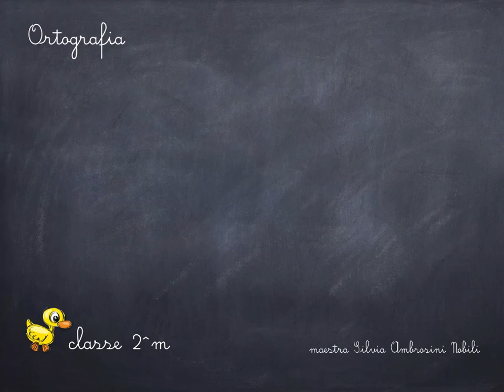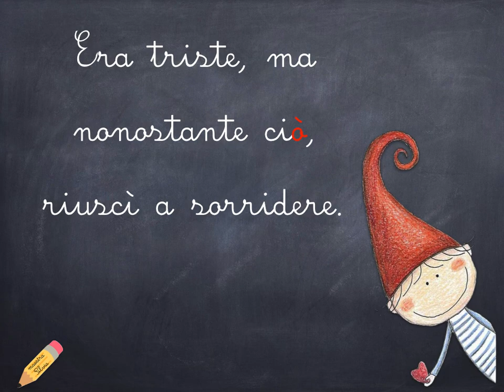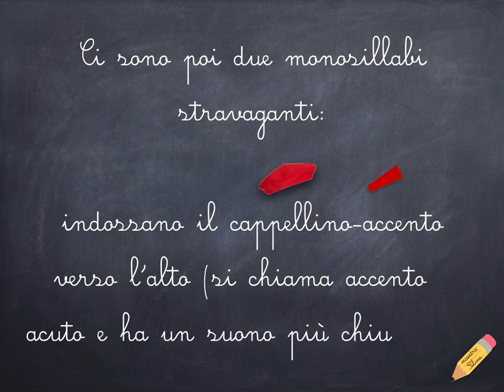Italiano ortografia I MONOSILLABI 2M 2020 21